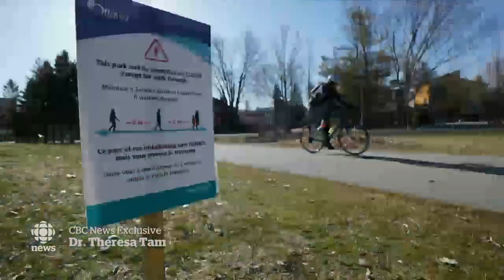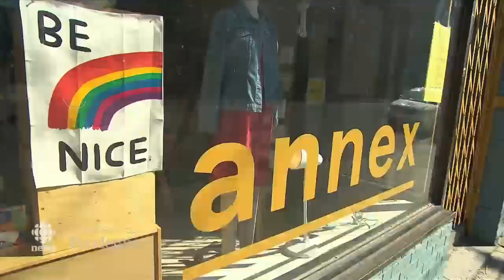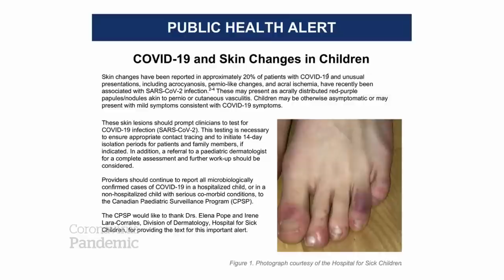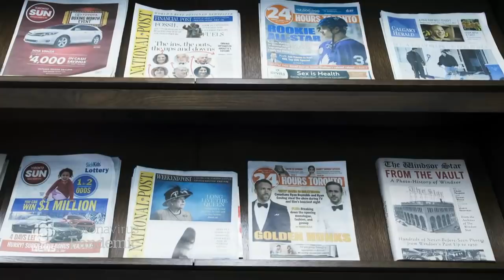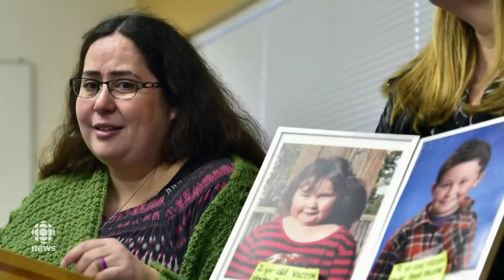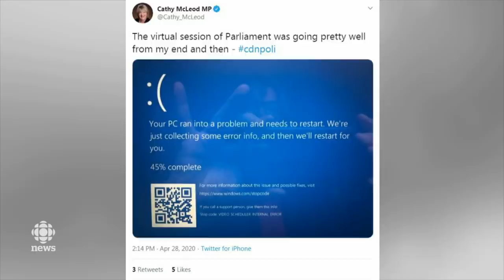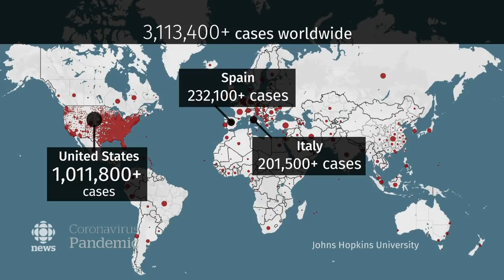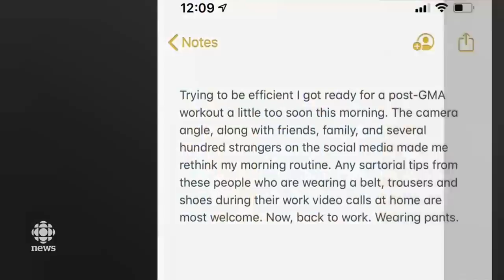The National for Tuesday, April 28 — Avoiding 2nd wave of COVID-19 in Canada; Tam on WHO response